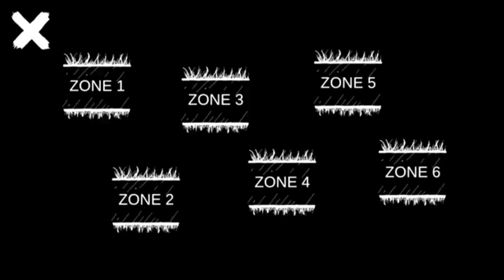Granny And Grandpa Gameplay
Ap logo ke liye laye hai new gameplay